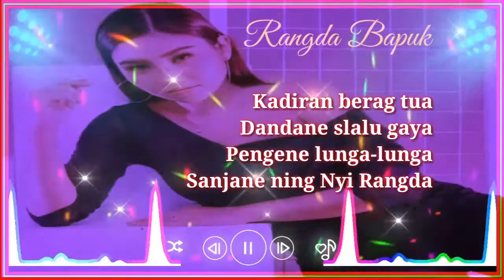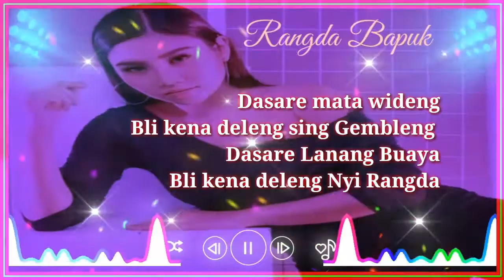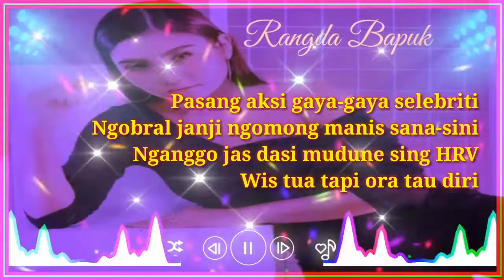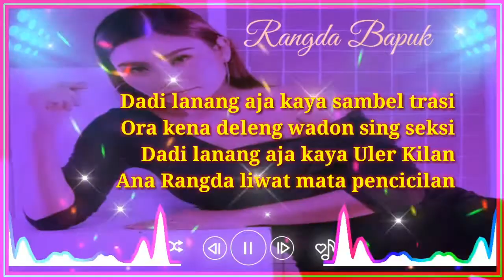RANGDA BAPUK (Lirik) - ANIK ARNIKA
Penyanyi : Anik Arnika

SAYA...